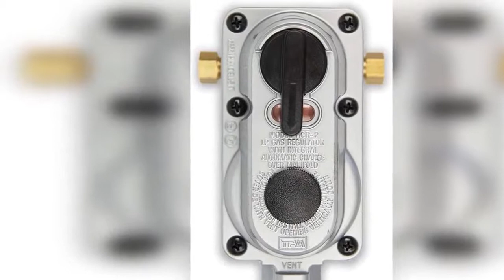Stage Auto Changeover LP Propane Gas Regulator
About the Product:
Allows removal of empty cylinder for refill without interrupting propane supply
For RVs with dual propane tanks; Automatically switches from primary to reserve tank when primary is empty
Pairs well with our 48 Inch Thermo Plastic Hose, item 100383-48.
Double stage design maintains constant gas pressure under changing demand and conditions
Inlets are 1/4" SAE inverted flare and outlet is 3/8" NPT female pipe thread
Rated for 190, 000 BTU
Product Dimension: Product Depth: 7 inches,Product Height: 4 inches,Product Width: 4 inches

The Auto-Changeover LP Regulator allows you to hook up 2 Propane tanks and the regulator automatically switches over to the second tank once the first one runs out (and vice versa). The indicator changes color to let you know when a tank has been depleted and needs to be refilled. The inlet is a 1/4" SAE inverted flare and the outlet is a 3/8" NPT female. Also included are 2 of the 12" pigtails to connect the regulator to the propane tank or propane supply.